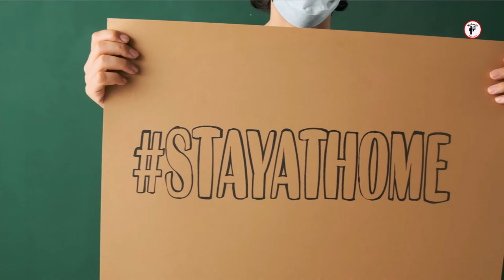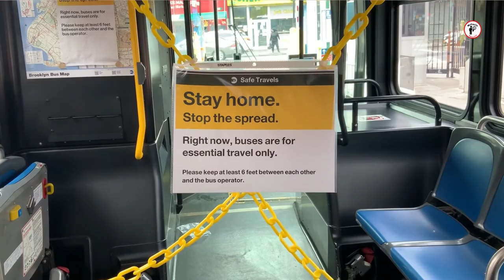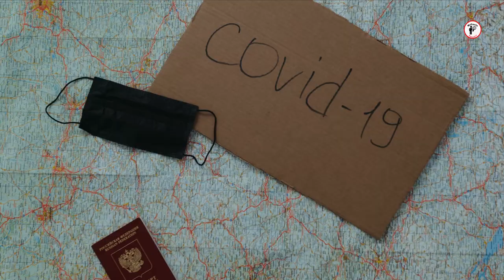What Does covid 19 Omicron Mean for the Pandemic's Future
Every time a new variant of COVID-19 appears, it will surely cause annoyance to us. What Does covid 19 Omicron Mean for the Pandemic's Future?

covid news
covid news today
omicron variant
new virus omicron